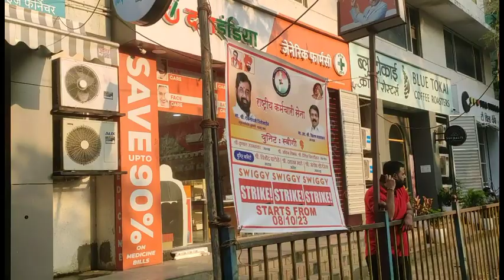swiggy strike at Borivali zone on date of 8/10/2023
This video shoot by me rider create stike on all over mumbai just bcoz swiggy not provide good earning and stopping weekly incentives and less benefits